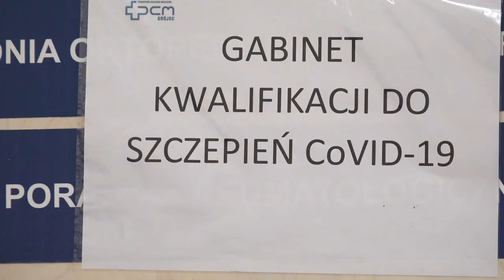Akcja szczepień przeciwko koronawirusowi trwa.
Blisko 600 osób zostało zaszczepionych w ostatnich dniach szczepionką firmy Pfizer przeciwko wirusowi COVID-19. Jak potwierdzają medycy, liczba chętnych do stale rośnie. Aby zaszczepić wszystkie zgłaszające się osoby, szpital wydłużył godziny dyżurów zespołów szczepiennych.
- Wszystkie działania prowadzone są zgodnie z wytycznymi Ministerstwa Zdrowia. W trakcie szczepień obowiązuje nas ostry reżim sanitarny. Pomieszczenia w przychodni dezynfekowane są co godzinę – podkreśla Mirosława Kochaniak, naczelna pielęgniarka Powiatowego Centrum Medycznego w Grójcu.